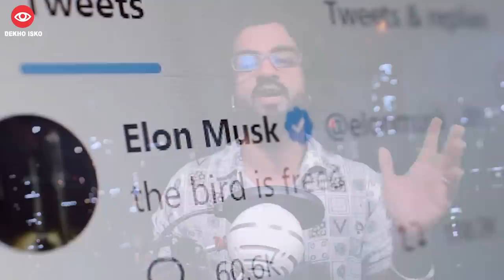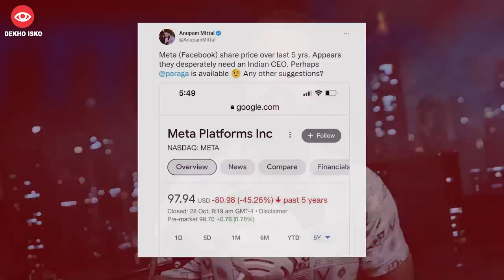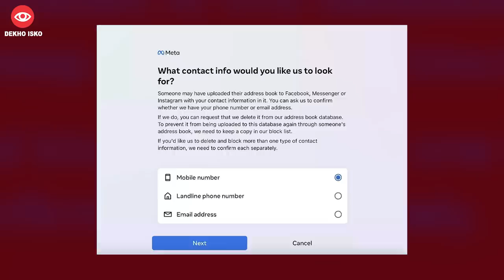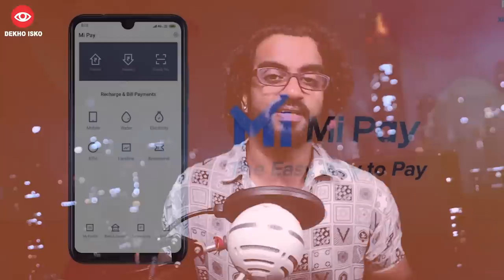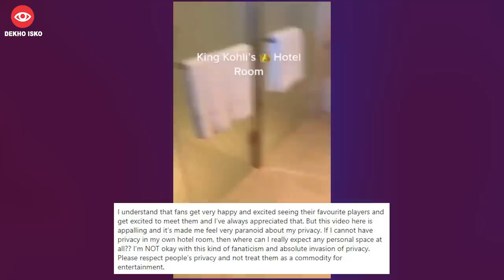No More Verification Badge For Free on Twitter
Twitter is planning to make some features paid on the platform including a blue tick aka verification badge.